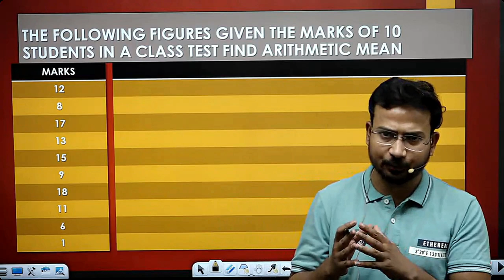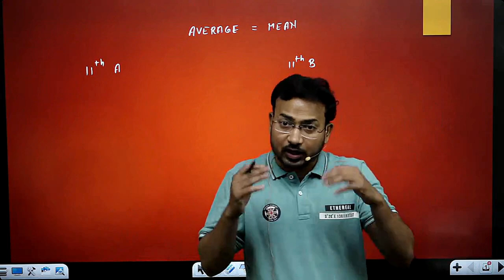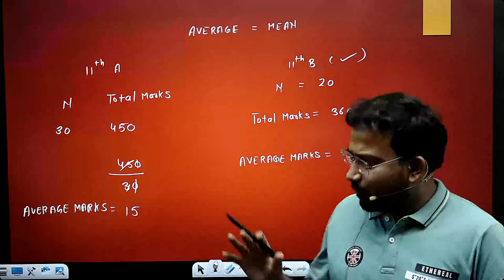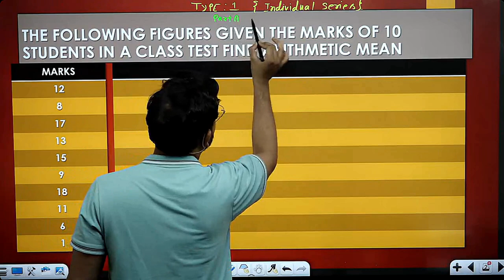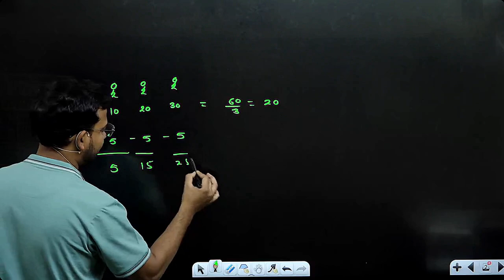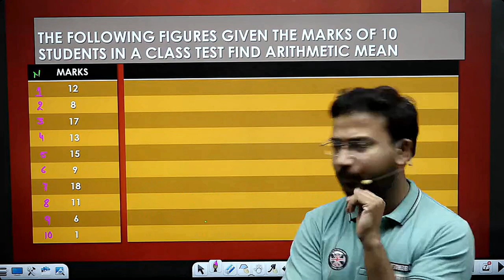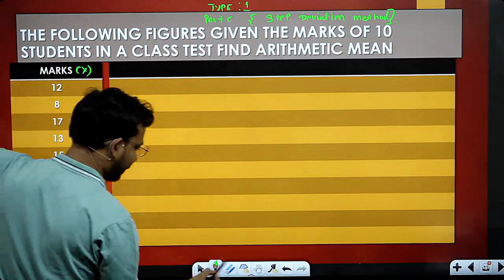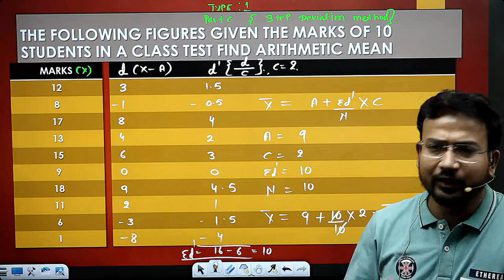business statistics class for bcom | arithmetic mean | measures of central tendency | part 1 |du sol